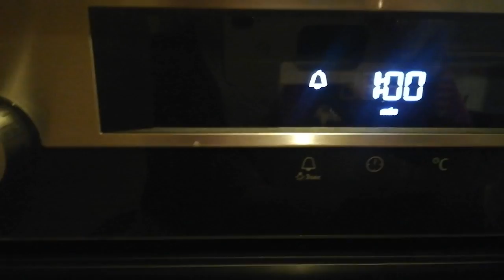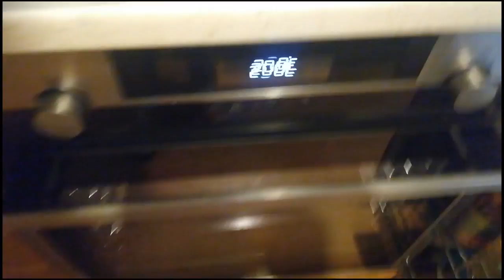Margot košíčky / vánoční cukroví / @Jana C.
Košíčky - 66ks dle velikosti košíčků

230g hladké mouky
100g moučkového cukru
120g másla
3 žloutky
vymazané formičky máslem, naplníme a zprudka pečeme horní a spodní ohřev na 200°C - 10 min (větší košíčky i 12 min - záleží na velikosti košíčku a množství těsta v košíčku

náplň
2x Margot čokolády (á 90g) - (sojová tyčinka 75% máčená v čokoládové polevě 25%) - jemně nastrouhané
130g másla
1 lžíce moučkového cukru
2 lžíce rumu

zdobení
200g mléčné čokolády
35g tuku IVA
45g Margot čokolády - jemně nastrouhané